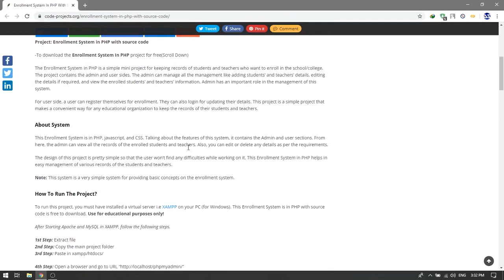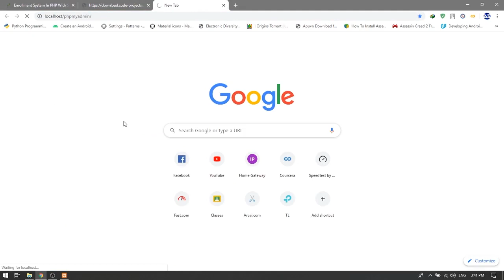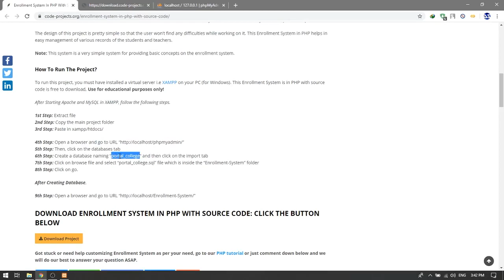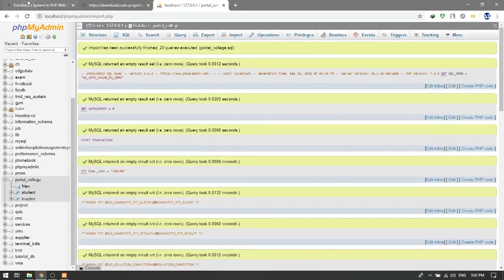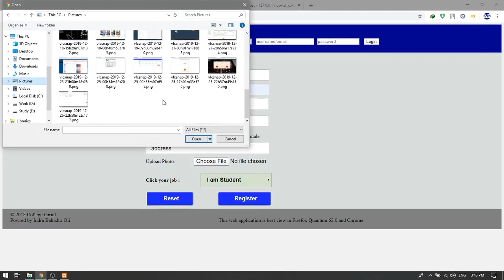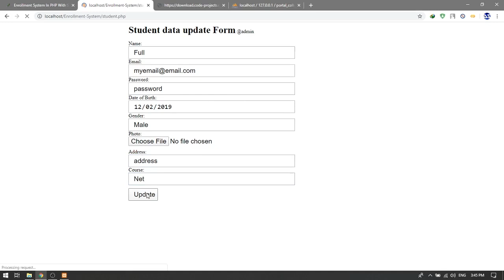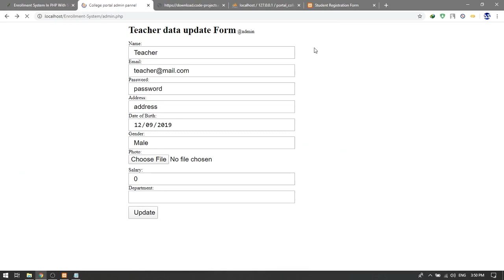ENROLLMENT SYSTEM IN PHP | Source Code & Projects